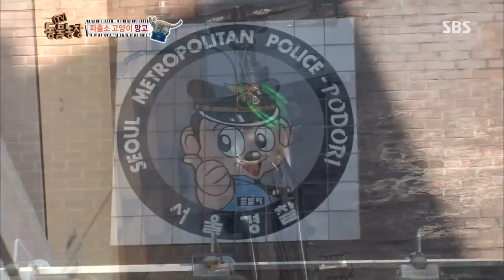TV동물농장 131020 다시보기 #1(4)